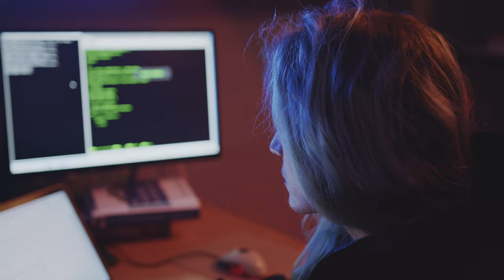cyber security stock footage - free video cyber security background